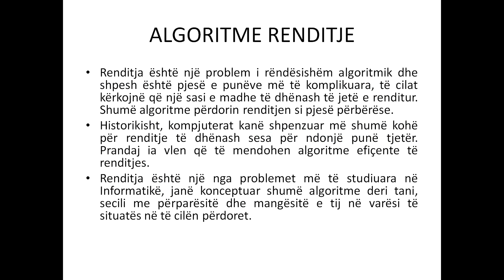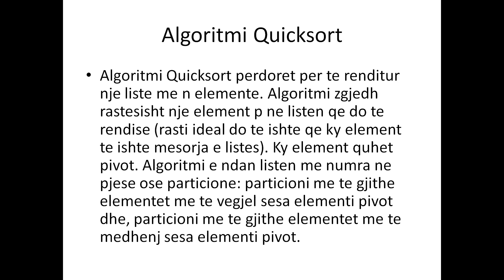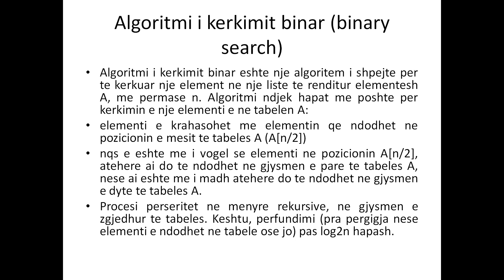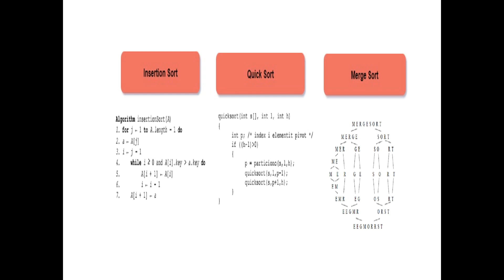ALGORTMI RENDITJE TIK 11